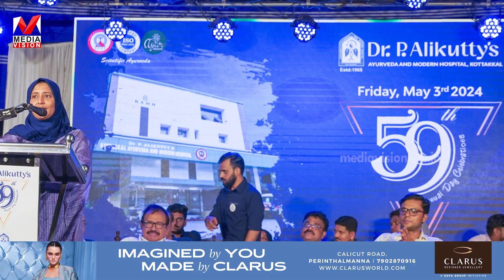ഡോ. പി.ആലിക്കുട്ടീസ് ആയുർവ്വേദ & മോഡേൺ ഹോസ്പിറ്റലിൻ്റെ 59ാം വാർഷികാഘോഷങ്ങൾക്ക് തുടക്കമായി.